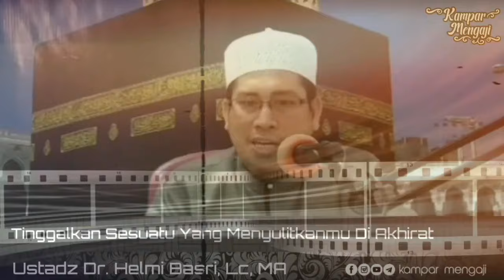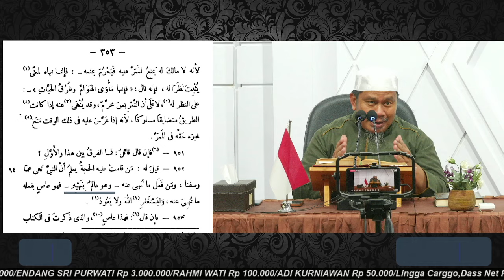Kajian Kitab : Ar Risalah #202 - Ustadz Dr. Dasman Yahya Ma'ali, Lc., MA hafizhohullah